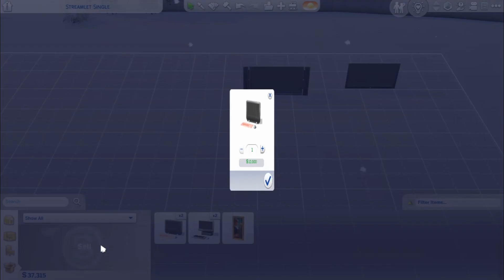Let's give it a week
Living with the goth's and Landgraab's, rent free (stealing as much as I can)